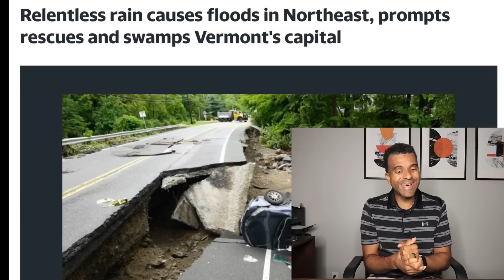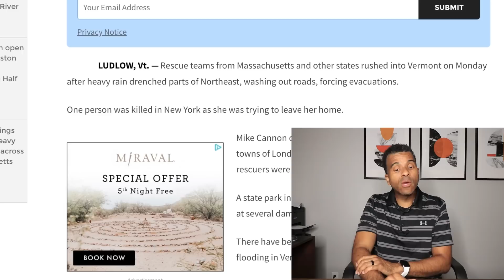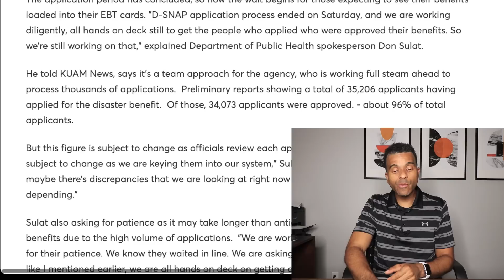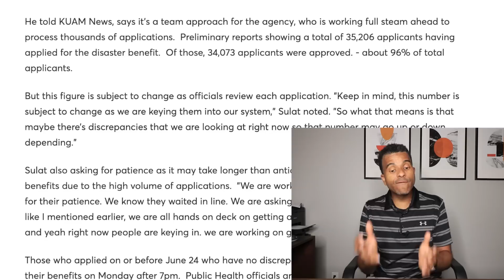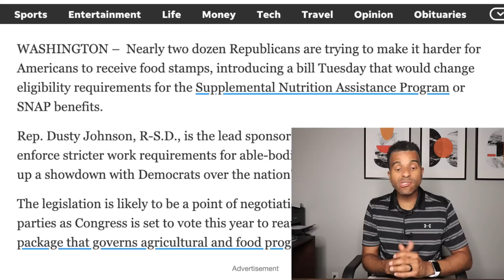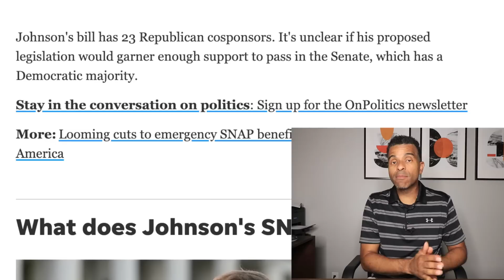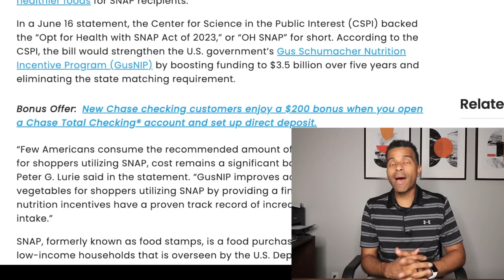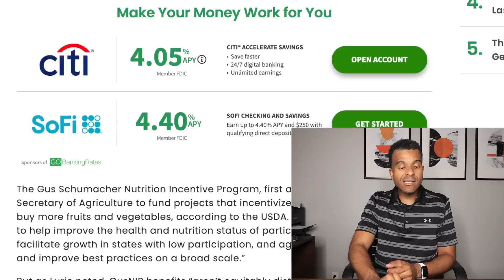$3.5B INCREASE TO SNAP FOOD STAMP PROGRAM 2023, D-SNAP Payments THIS Week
💙💙💙 Budget Bill's Favorite Items for Amazon Prime Day💙💙💙
👉 Echo Dot (5th Gen)
👉 Echo Pop
👉 Echo Glow Kids
👉 Blink Door Bell
👉 Dry Erase Calendar
👉 Roku 4K Device
👉 Keyless Entry Door Lock
👉 LED Color Bulbs

77" Tripod
Disaster SNAP Food stamp program 2023 low income D-SNAP payments this week seniors social security benefits EBT cards SSI SSDI VA Blind to Billionaire Texas work requirements free stocks